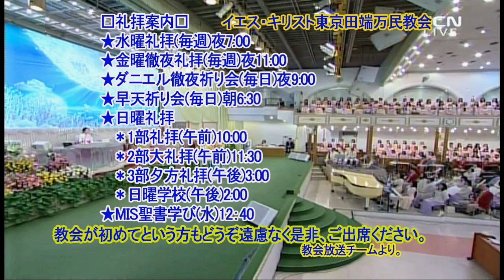できないこともできて―確率ゼロ、しかし100％勝利(ムン・シニョン牧師)2019.7.21主日夕方礼拝